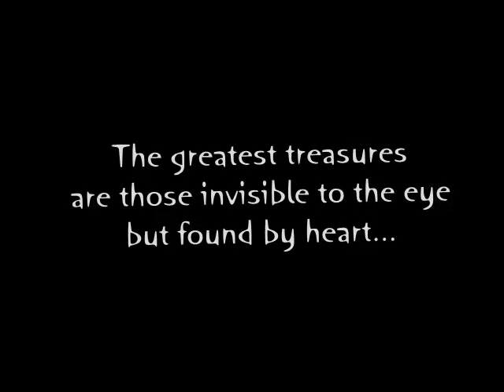C'est la vie (A song for two humans).avi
C'est la vie  (A song for two humans)